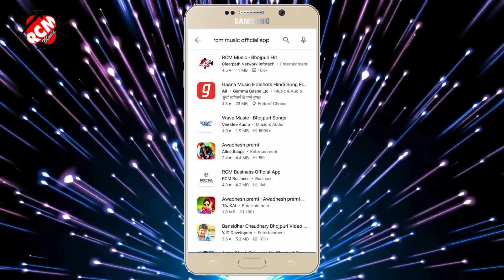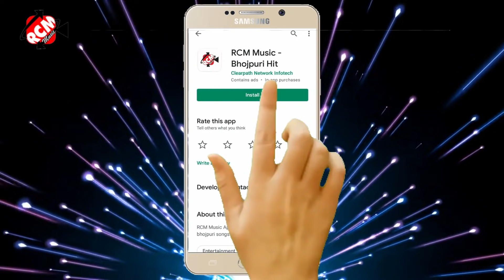video_2021 आकाश परवाना का इस साल का नया भोजपुरी वीडियो || देहिया सखी दरद करेला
Title: Dehiya Sakhi Darad Karela
Singer: Akash Parwana
Lable: RCM MUSIC
Lyrics: Anil Parwana